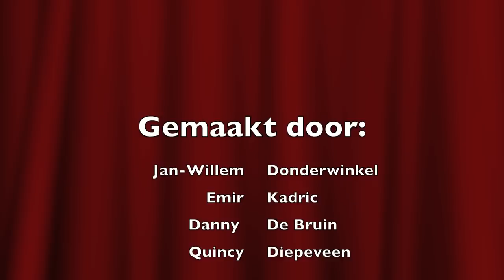Celtic Fields en ijzertijdboerderij in Wekerom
Op zoek naar de geschiedenis van Ede: Celtic Fields en ijzertijdboerderij in Wekerom
Film gemaakt door stagiaires Jan Willem Donderwinkel, Emir Kadric, Danny de Bruin en Quincey Diepeveen van het Pallas Athene College in Ede. Dit was een opdracht van het Gemeentearchief Ede in het kader van de maatschappelijke stages.